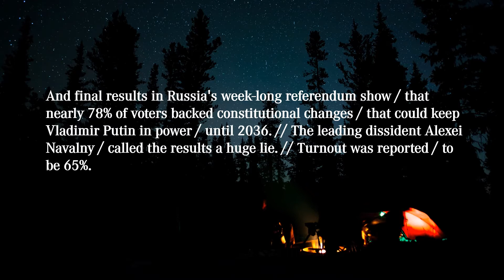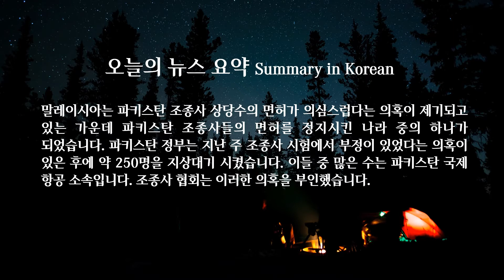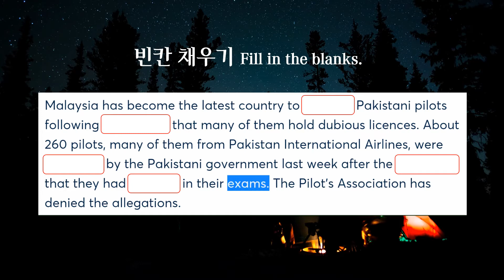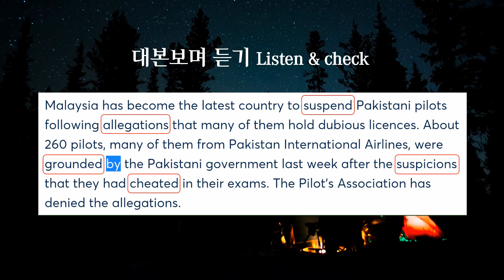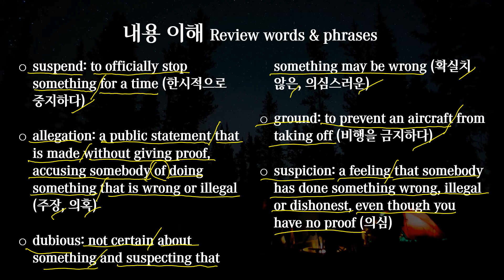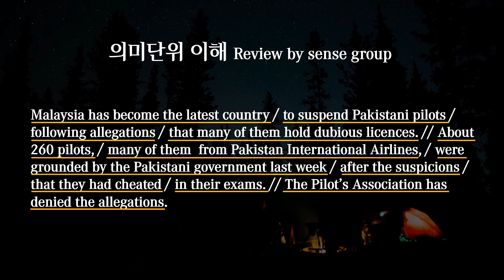[영어뉴스] 매일듣기 (2020. 07. 04) 조종사 면허 문제로 파키스탄 조종사들의 비행을 일시 정지시킨 말레이지아 소식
토종 영어로 영국에 진출, 영국 거주 20년차 현역 IT 컨설턴트가 운영하는 영어뉴스 채널입니다. 영문학을 전공하고, 영어선생님이 되고자 했던 학창시절을 꿈과 IT컨설팅과 통역/번역을 포함한 현지경험을 담아 이 채널을 꾸려갑니다. 매일 영어뉴스 반복청취(듣기)와 대본리뷰(읽기)를 통해 영어의 2대 장벽인 ‘발음’과 ‘어순’을 동시에 훈련해서 극복하세요.

대본(transcript)
Malaysia has become the latest country / to suspend Pakistani pilots / following allegations / that many of them hold dubious licences. // About 260 pilots, / many of them  from Pakistan International Airlines, / were grounded by the Pakistani government last week / after the suspicions /  that they had cheated / in their exams. // The Pilot’s Association has denied the allegations.

말레이시아는 파키스탄 조종사 상당수의 면허가 의심스럽다는 의혹이 제기되고 있는 가운데 파키스탄 조종사들의 면허를 정지시킨 나라 중의 하나가 되었습니다. 파키스탄 정부는 지난 주 조종사 시험에서 부정이 있었다는 의혹이 있은 후에 약 250명을 지상대기 시켰습니다. 이들 중 많은 수는 파키스탄 국제 항공 소속입니다. 조종사 협회는 이러한 의혹을 부인했습니다.